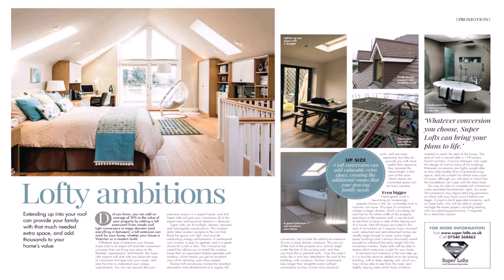Buy Car NY 5% DP